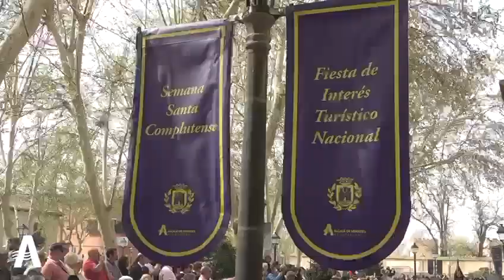SEMANA SANTA ALCALÁ 2024. DOMINGO DE RAMOS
El paso procesional de la Entrada triunfal de Jesús en Jerusalén o la de la Borriquilla, obra del imaginero Javier Tudanca (2006), en la mañana del Domingo de Ramos portado en esta ocasión por la Cofradía del Santísimo Cristo de la Agonía, María Santísima de los Dolores y San Juan, con acompañamiento de la Agrupación Musical Jesús de Medinaceli. En la plaza de Armas del Palacio Arzobispal tiene lugar la Bendición de las Palmas.

En la tarde del Domingo de Ramos, procesión de la Hermandad de Jesús Despojado de sus Vestiduras, María Santísima de la Paz y Esperanza y San Juan Evangelista, con acompañamiento musical de la Agrupación Nuestra Señora del Rosario de Crevillent (Alicante).

La Hermandad de Jesús Despojado de sus Vestiduras, María Santísima de la Paz y Esperanza y San Juan Evangelista es la protagonista de la tarde del Domingo de Ramos en Alcalá. Se trata de la hermandad más joven de la Pasión complutense, pues fue fundada en 2016, y desde entonces tiene su sede en la parroquia de Santo Tomás de Villanueva del barrio Espartales. Un año antes se creó su imagen titular, la de Jesús Despojado, talla del imaginero Rafael Martínez Hernández, que procesionó por primera vez en la Semana Santa de 2017.